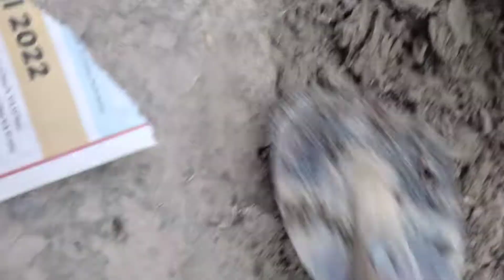How to grow marigold to get more flowers in a very easy way.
How to grow marigold.
Marigold ko kaise grow kare.
How to propogate marigold.
Grow marigold in a ver easy way.